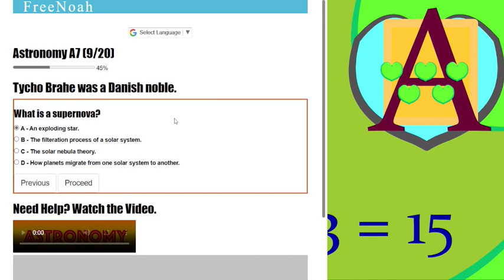Astronomy Assessment 7 Question (9/20) Supernova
A supernova is an exploding star.